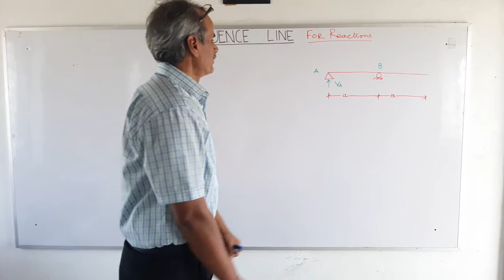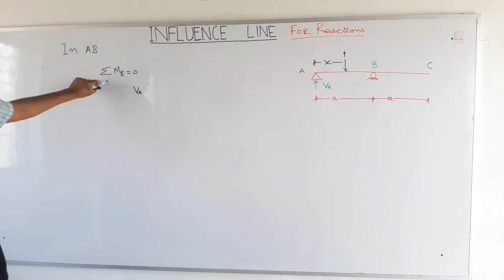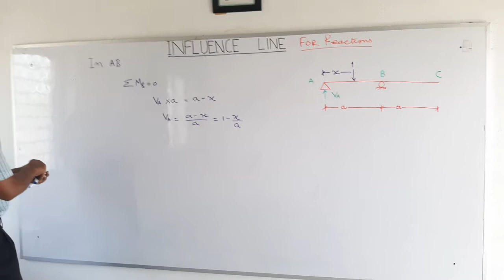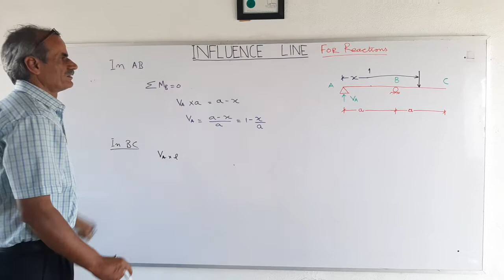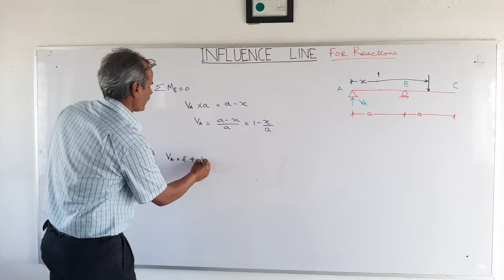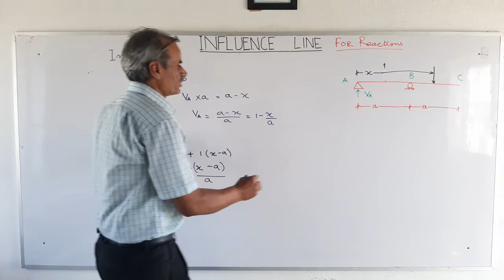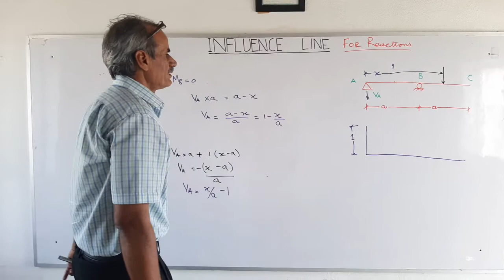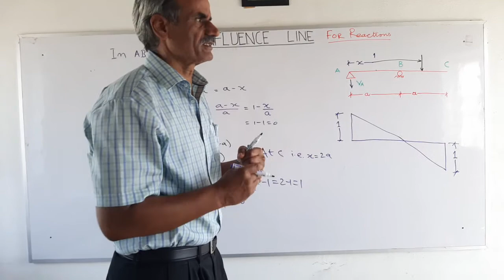Influnce line of simply supported beam with single over hang